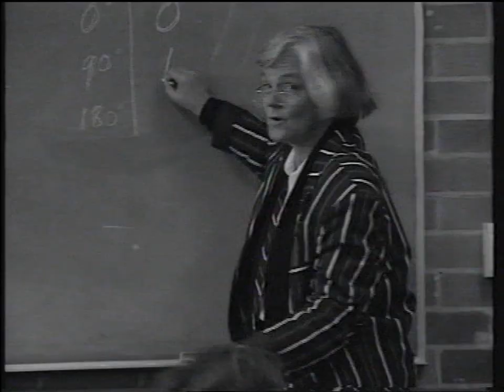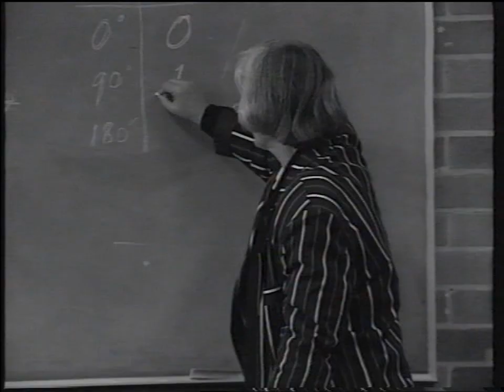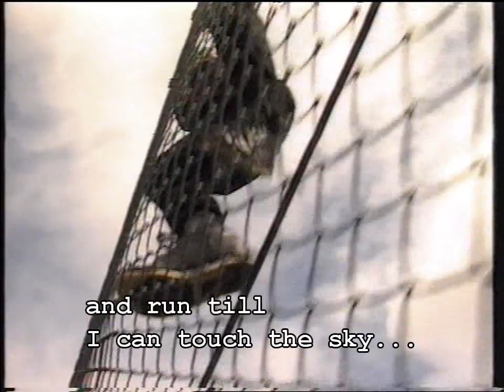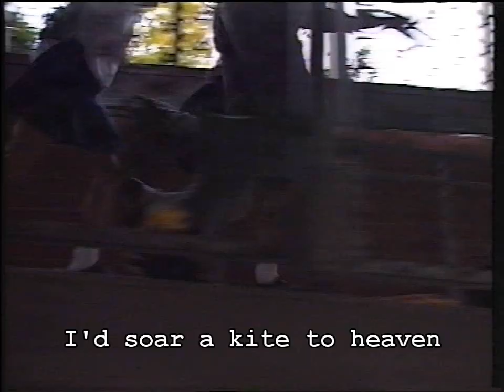"Youth Dreams" (1993 music video) from "We, in Australia"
On 19 June 1993, JCL Productions presented at Sydney's Powerhouse Museum the world première of the multicultural musical "We, in Australia." "Youth Dreams" was one of 4 musical videos especially created for the theatrical piece. It revels in the joy of students when when the day's classes have ended. "We, In Australia" was the main theatrical event for the 1993 Celebration of Australian Asian Artists Festival, which held over 40 events all over Sydney. Original Music and Chinese Lyrics by Jeamin Lee.  Script and English Lyrics by Jon-Claire Lee.  Vocals by Sue Shen, currently one of the stars of the hit Mandarin language "Mama Mia" musical touring all major cities in China.. Music Video directed by Jon-Claire Lee.